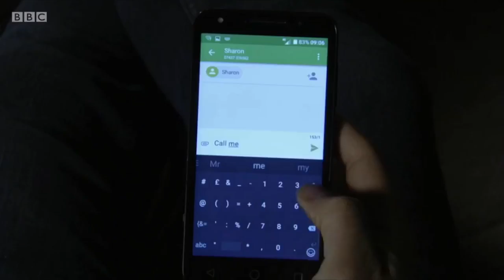EastEnders - Mitch Baker Returns (27th December 2018)